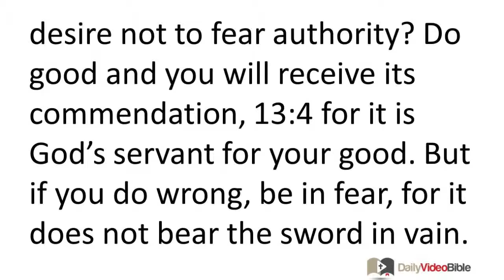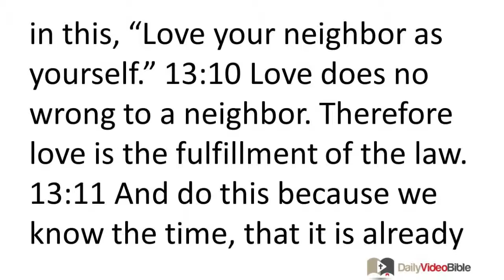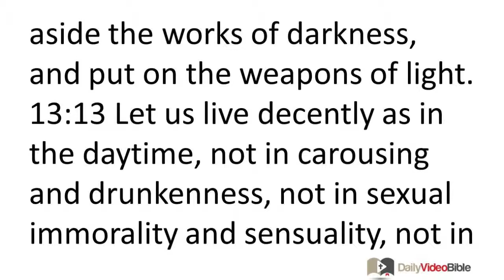May 31 Romans 13 New Testament for the Daily Video Bible DVB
Romans 13:1-14 - Submission to Civil Government
 13:1 Let every person be subject to the governing authorities. For there is no authority except by God's appointment, and the authorities that exist have been instituted by God. 13:2 So the person who resists such authority resists the ordinance of God, and those who resist will incur judgment 13:3 (for rulers cause no fear for good conduct but for bad). Do you desire not to fear authority? Do good and you will receive its commendation, 13:4 for it is God's servant for your good. But if you do wrong, be in fear, for it does not bear the sword in vain. It is God's servant to administer retribution on the wrongdoer. 13:5 Therefore it is necessary to be in subjection, not only because of the wrath of the authorities but also because of your conscience. 13:6 For this reason you also pay taxes, for the authorities are God's servants devoted to governing. 13:7 Pay everyone what is owed: taxes to whom taxes are due, revenue to whom revenue is due, respect to whom respect is due, honor to whom honor is due.
Exhortation to Love Neighbors
 13:8 Owe no one anything, except to love one another, for the one who loves his neighbor has fulfilled the law. 13:9 For the commandments, "Do not commit adultery, do not murder, do not steal, do not covet," (and if there is any other commandment) are summed up in this, "Love your neighbor as yourself." 13:10 Love does no wrong to a neighbor. Therefore love is the fulfillment of the law.
Motivation to Godly Conduct
 13:11 And do this because we know the time, that it is already the hour for us to awake from sleep, for our salvation is now nearer than when we became believers. 13:12 The night has advanced toward dawn; the day is near. So then we must lay aside the works of darkness, and put on the weapons of light. 13:13 Let us live decently as in the daytime, not in carousing and drunkenness, not in sexual immorality and sensuality, not in discord and jealousy. 13:14 Instead, put on the Lord Jesus Christ, and make no provision for the flesh to arouse its desires.